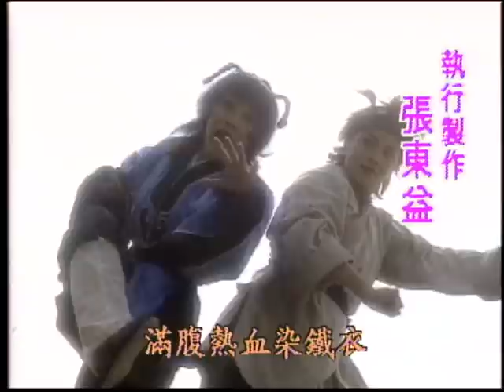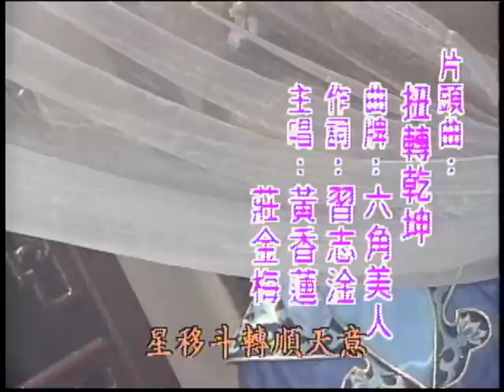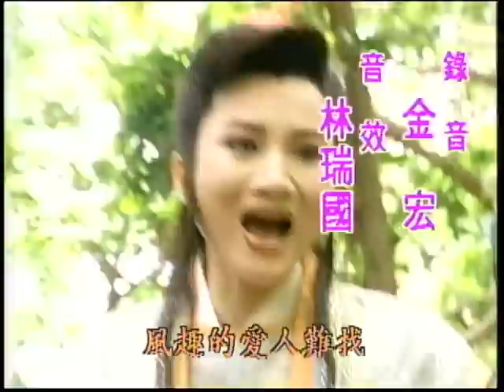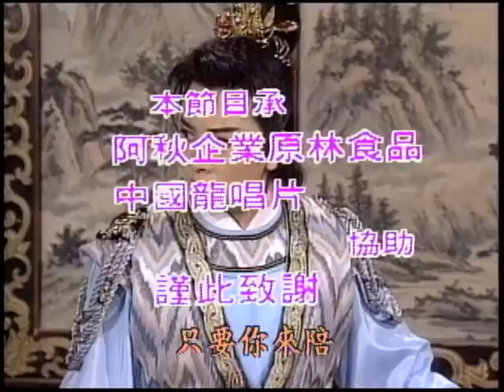『臭頭洪武君』第29集（黃香蓮、廖麗君、莊金梅、王蘭花、許亞芬、呂福祿、陳怡）中視＿1998年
故事大綱：從前在天庭上頭，其中有個叫金童的仙子相當憧憬著玉女，然而也因此觸犯天條，玉皇大帝便判兩個人入獄之中，多仙長向玉帝提議將兩人貶入充滿苦難的人間，同時另一位神祇巨靈神也打算運用計謀，將金童玉女徹底拆散.